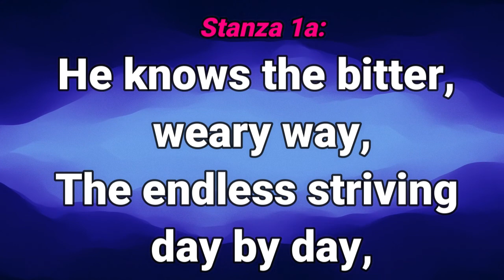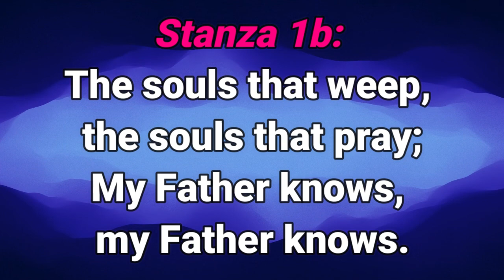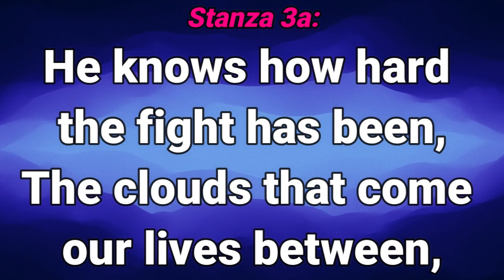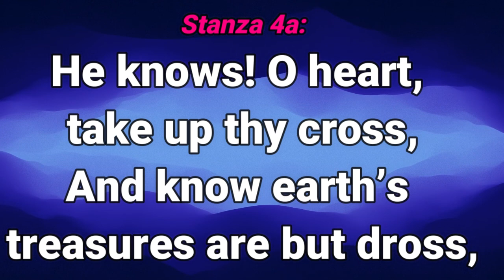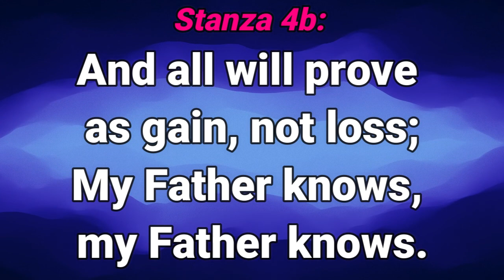GHS 101 - My Father Knows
Longfellow, Marian, born at Portland, Maine, April 1, 1849, and married to W. F. Morris, of Boston, May 9, 1876. Her hymn "He knows the bitter, weary way" (Times of Trial) was written Sep. 15, 1874.
Marian was the daughter of Stephen Longfellow (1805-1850), and niece of poet Henry Wadsworth Longfellow and hymnist Samuel Longfellow. She spent her girlhood (and did her first writing) in Brookline, Massachusetts. In 1876, she married William Francis Morris of Boston. She is remembered as a poet, lecturer, and translator.